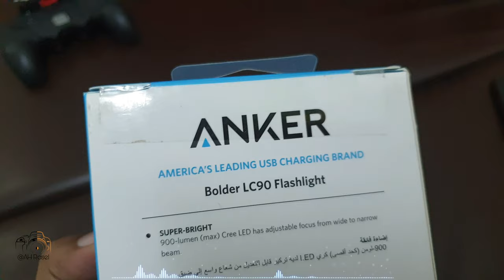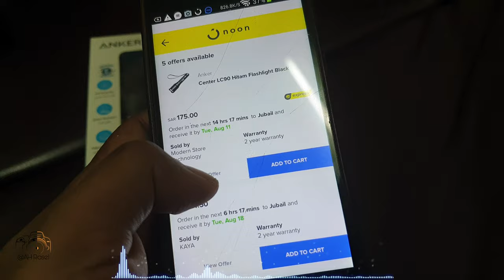The Anker Bolder LC90 900 Lumens flashlight from Noon.com Unboxing 4K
Highlights
Perfectly combines super-bright light with handy zoom and a full range of light modes
Five different settings make the LC90 essential for all low-light situations
Single button switches on/off and cycles through lighting modes
Zoom adjustment slider provides easy scaling between broad-coverage illumination and focused light
Utilizes a genuine high-performance Cree LED XM-L2 chip for high brightness and longer battery life
Specifications
Water Resistant Yes
Lumens 900LM
Number of Light Modes 5
Colour Name Black
Model Name Center LC90 Hitam
Model Number T1420H1